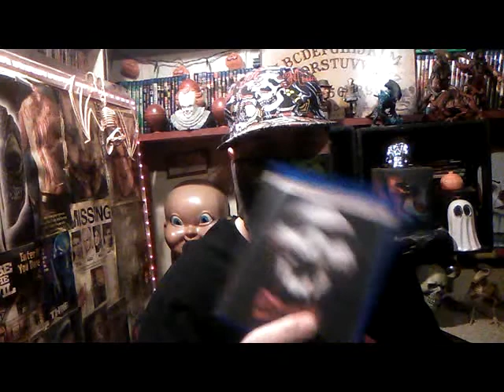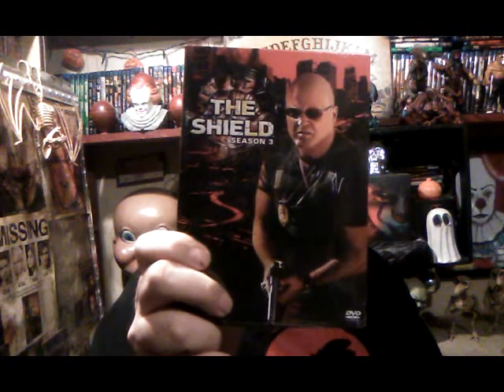Dollar Tree Movie Haul ///Small Tree Haul n 1 from Amazon